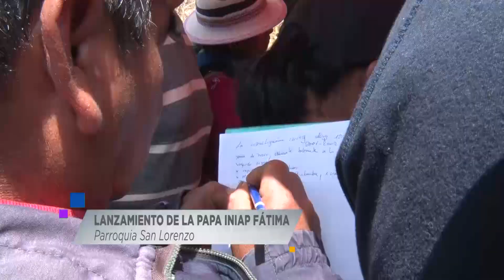Lanzamiento de la papa INIAP Fátima Parroquia de San Lorenzo.